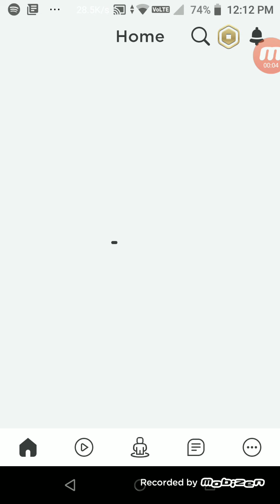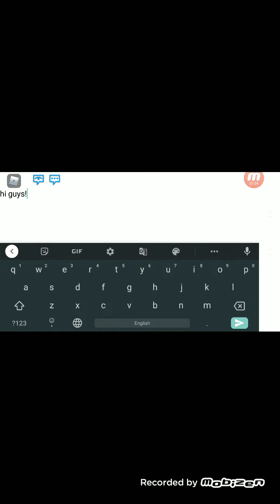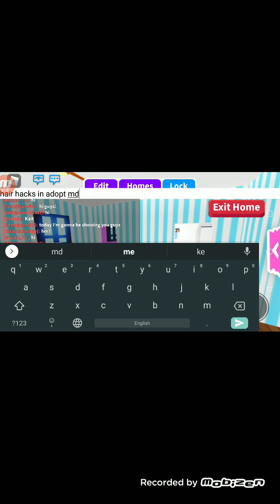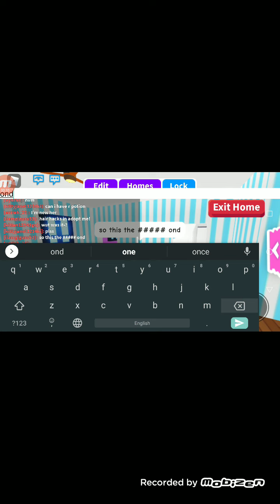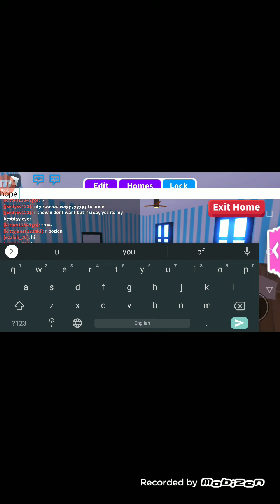Hair hacks in adopt me!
hair hacks! try them out!
here is my roblox account...: @iiamgiguns53

bye guys! stay safe🙏🙏🙏